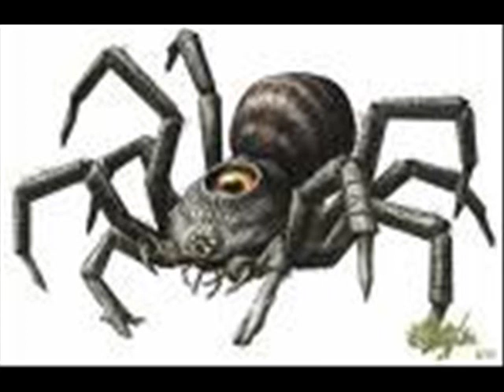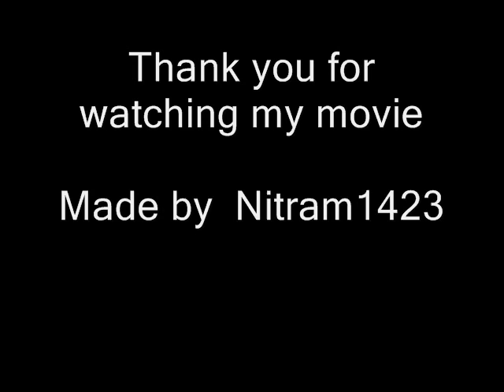My top five Legend of zelda twilight princess bosses